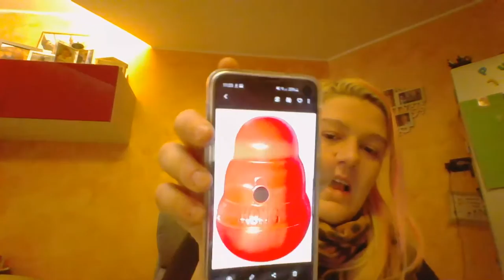Idee Regalo per Cani per Natale! - Addestramento Cani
TROVATE TUTTI I LINK ALLE IDEE REGALO DI NATALE PER GATTI IN QUESTO ARTICOLO DEL BLOG (erano troppi link da mettere in descrizione):

🐾🐾 Chiedi un Consiglio Personalizzato direttamente alle nostre esperte!

- Il nuovo Protocollo Zero Cat Stress!

- Il Report "Le 10 Regole per l'Arricchimento Ambientale Felino"!

- La Guida per l'Alimentazione del Cane e del Gatto!

Ti aspettiamo!